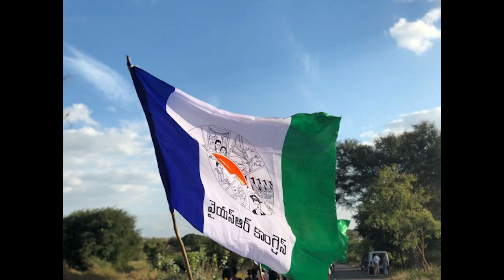ఐ ప్యాక్ సర్వే తో సంచలన విషయాలు బయటకి ! |Telugu News